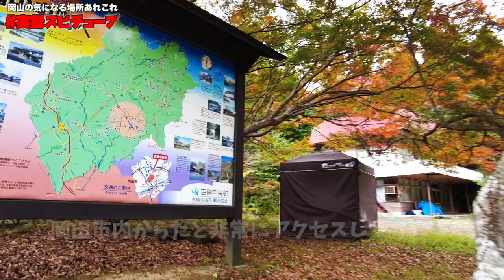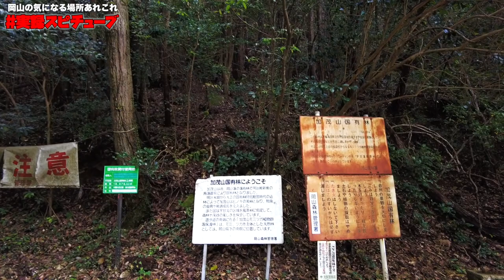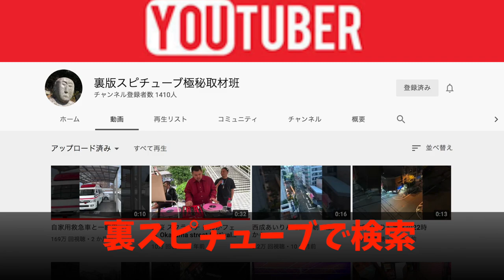【懐かしのドライブイン宇甘渓】ドライブイン廃墟と秋の宇甘《岡山県吉備中央町》